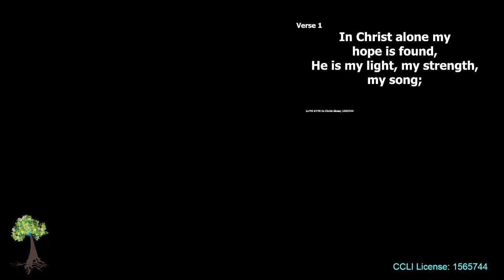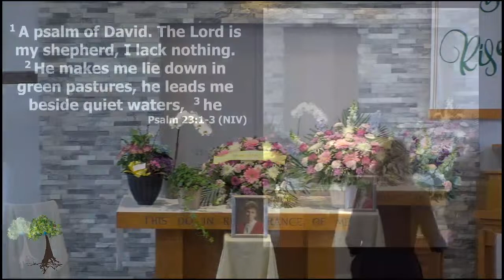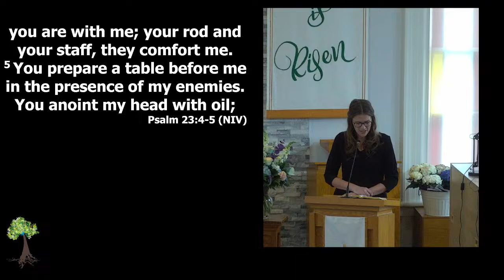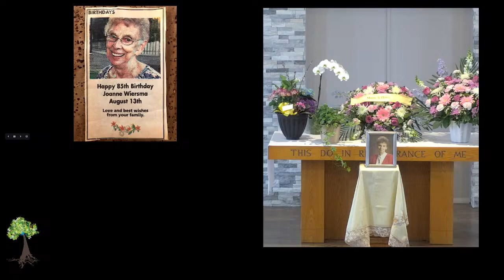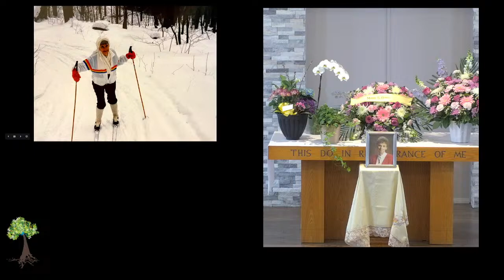Mt. Hope Community CRC April 4/24 Pastor Joel Bootsma Johanna Wiersma Memorial Service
Johanna Wiersma Memorial Service
August 13, 1933 - March 30, 2024
Psalm 23
Pastor Joel Bootsma